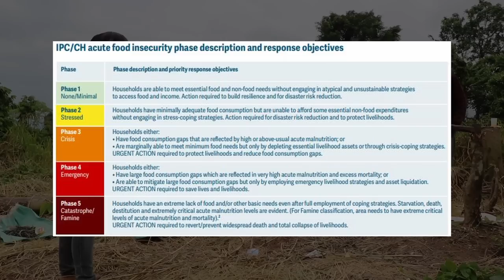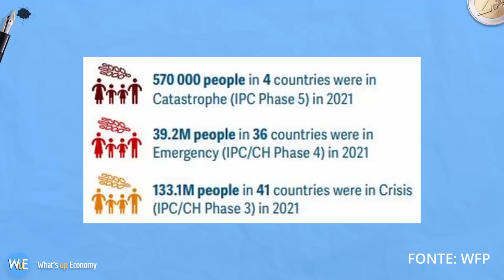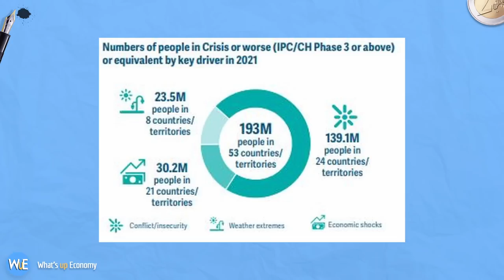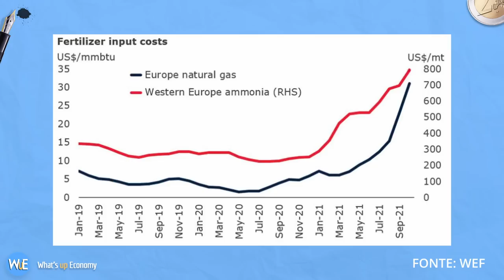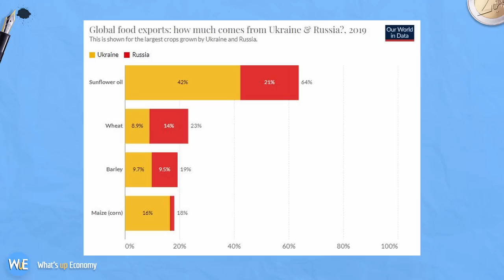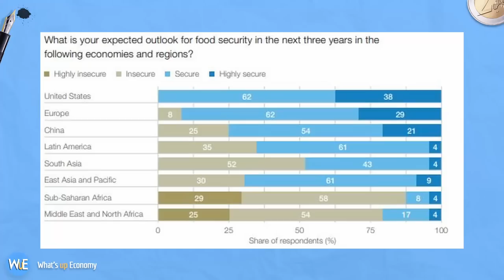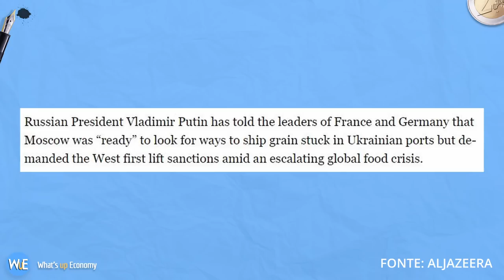La CRISI ALIMENTARE più GRANDE della storia recente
Stiamo vivendo una grande crisi alimentare ed è importante conoscere cosa sta succedendo in questo momento e non c'entra solo Putin. Scopriamolo in questo video!